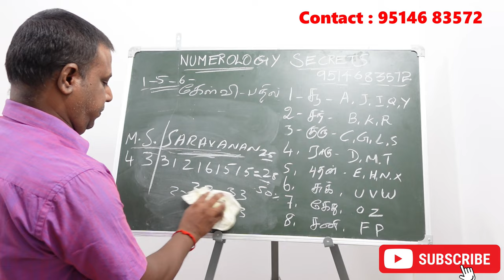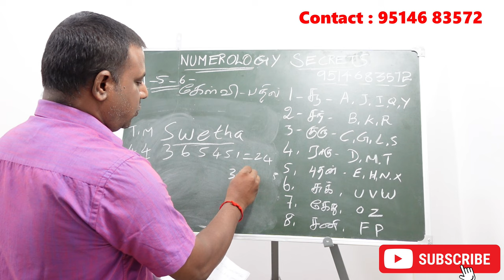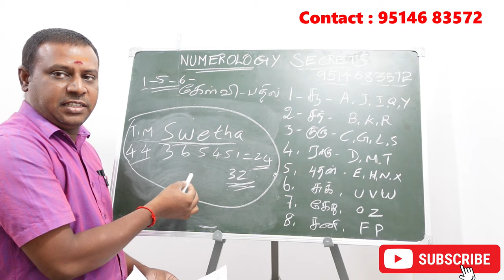பெயர் அமைக்கும் போது இனிஷியல் முக்கியத்துவம் | Initial importance in numerology | saravanan